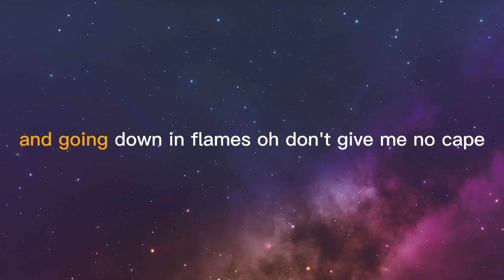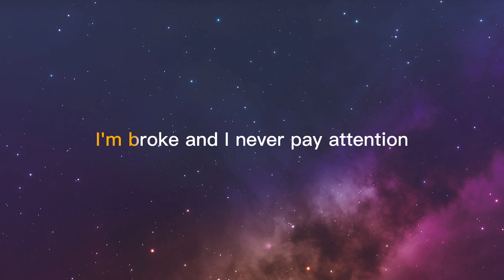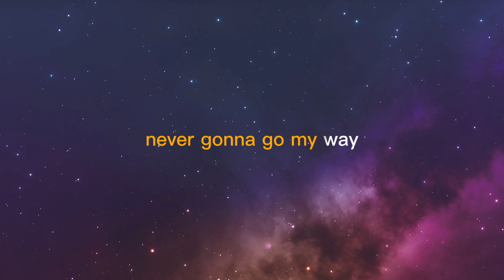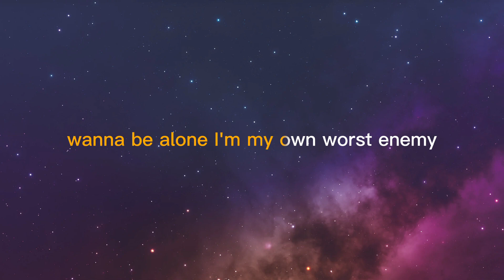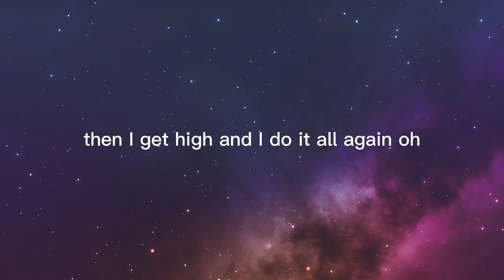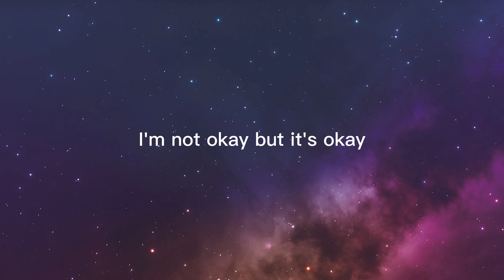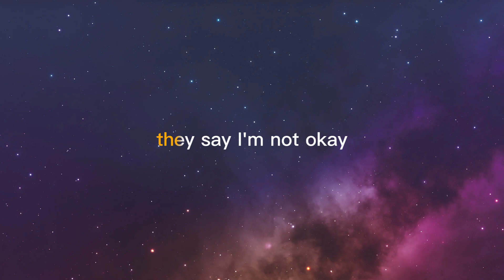Not Okay - Robert Grace (Karaokey version)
Not OK
Robert Grace
Lyrics

They say I'm not okay
I'm not okay
Okay, I got it

Is it getting harder to breathe
When I'm mixing drinks with my anxiety
I'm oblivious
People just talk over me
Caught up in a lifestyle, everybody's
So serious

Keep doing the same
I like getting high yeah, and going down in flames, oh
Don't gimme no cape
'Cause I don't wanna fly
No, I don't wanna fly

Sorry, can you please repeat the question?
I'm broke and I never pay attention
Sometimes I wanna run
But no matter where I run I just run into everyone and

I'm not okay
Same story different day
But everyday
I say I'm sorry
Is it ever gonna go my way, way?
Ever gonna go my way?
But it's okay
That's how I want it

Monsters following me
Hiding in the walls of my mind, I can't sleep
Wanna be alone
Keep 'em all close 'cause I need the company
Yeah, even though

I keep saying Imma change
Then I get high and I do it all again, oh
And we're the only ones to blame
Yeah me, myself and I